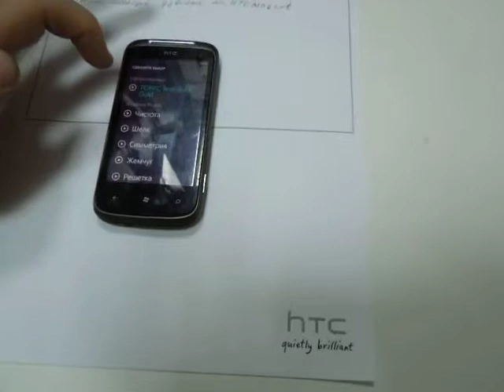Зміна мелодії дзвінка на HTC Mozart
Ця функція буде корисна втасникам телефонів HTC на Windows Phone